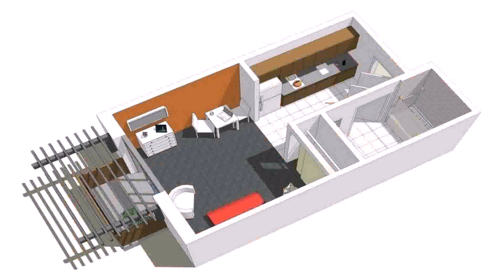Free House Plan Design Philippines (see description) (see description)